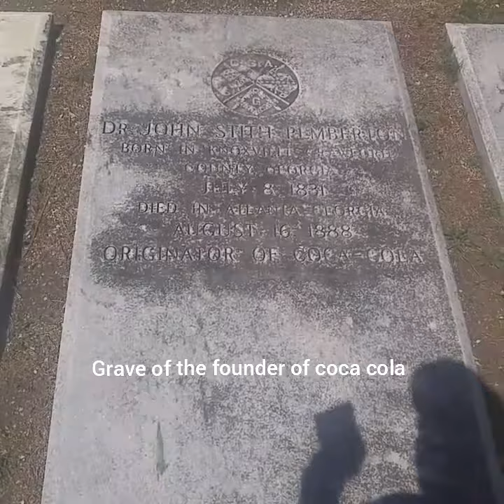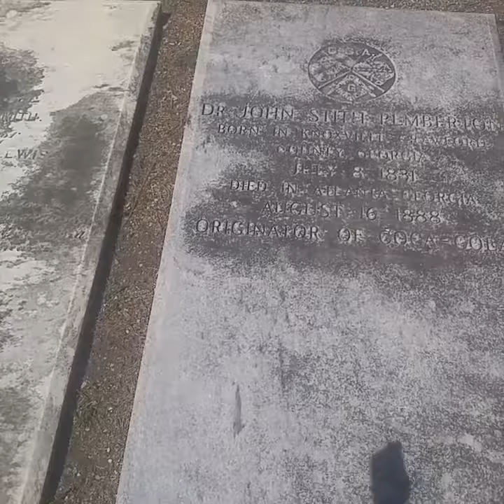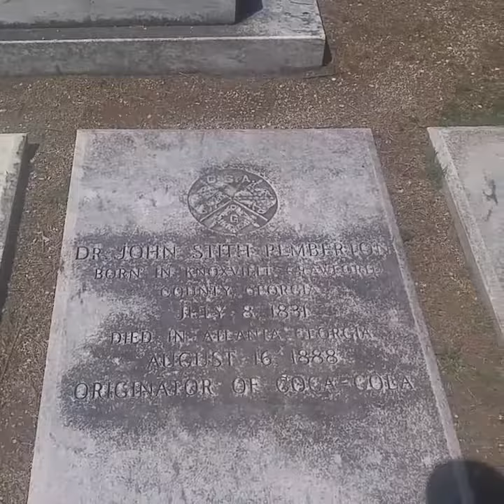Grave of the founder of coca cola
The grave of the founder of coca cola in Columbus Georgia!!